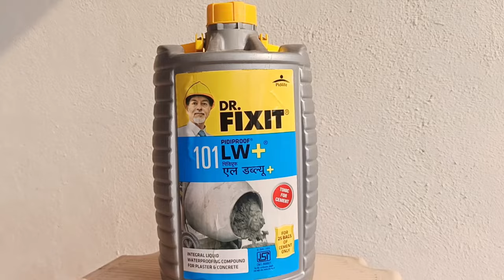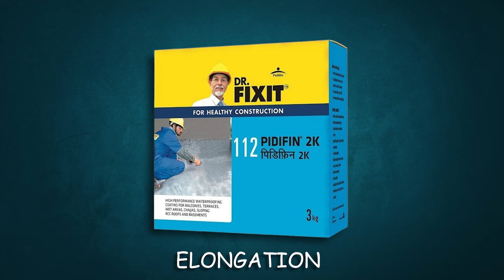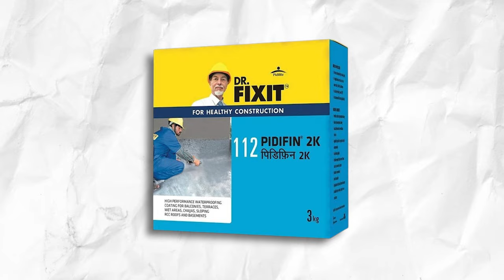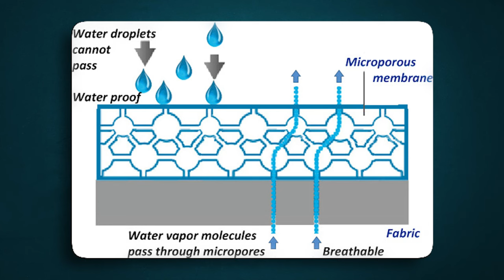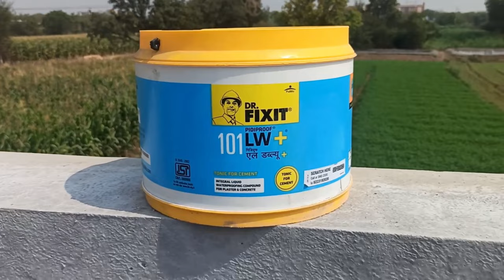Dr. Fixit LW+ waterproofing kaise use kare chat pe | Terrace waterproofing solution .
Is Dr. Fixit LW+ 101 is best for roof waterproofing .